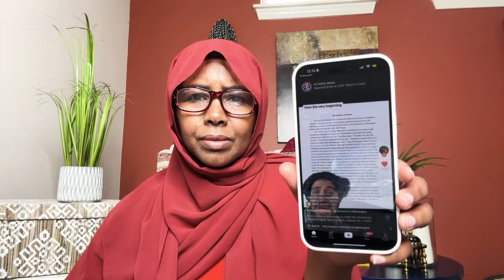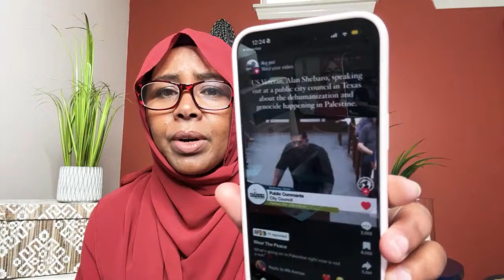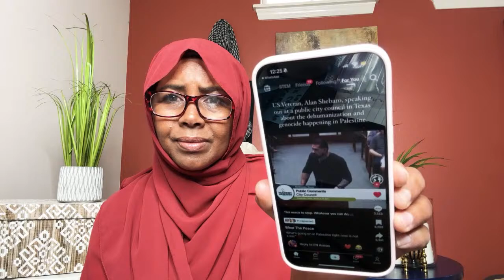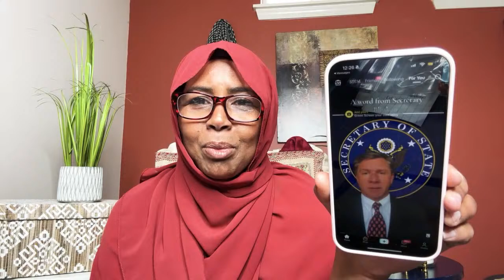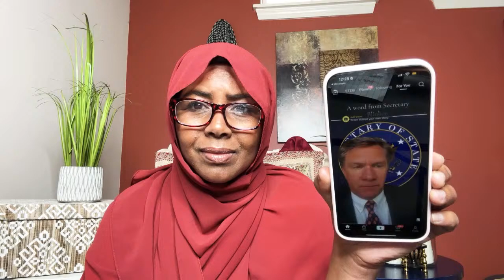Ardayda Jaamacadaha Siiba Gabdhahu Waa Inay Is Ilaaliyaan😳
Hinda Products & Meelaha Aad Ka Heli Kartid🌺Sirtii Caafimaadka Timaha 🎉❤🎈🌺

UK Hinda Spa
2, Whiteleys Parade, Uxbridge Rd, Hayes, Uxbridge UB10 0PD, United Kingdom

Hadaad Europe Joogto Online Ka Dalbo. Order online @

USA + Canada 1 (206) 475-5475 Send Text iisoo dira marka products ay yimaadaan aniga idin soo wacaya.

Seattle Hadaad Joogto Seattle, ka doono dukaanka Tabarak

15213 Military Rd S, SeaTac, WA 98188, get it at Tabarak Store

Bristol, UK
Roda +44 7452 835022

Germany: Halima Ibrahim Mohamud

Saadia Osman Mahamad, Sweden Filipstad, hertig filipsgatan 1c, post adress 68230

Deeqa Ahmed Bulale
Birmingham

Italia
VIA ROMA VICO 4 PALATA  (CB) ITALIA. Postal Code 86037
Tel

Hargaysa
Zainab Collection

Holland
Kaltun dalal
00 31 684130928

Saudi Arabia
Al Akram Complex, Behind Qasr Mall
Building 77, first floor, apartment 2

Ireland
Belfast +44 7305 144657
Maimuna Mohamed Ireland Dublin 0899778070

Ifrah Ismail Adam
Australia, Melbourne 🇦🇺

Nasra salon
Norway
Danmark
France
Switzerland

Mogadishu, Somalia
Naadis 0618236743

Dirirdhawa Iyo Addis Ababa

MLANGO KUBWA JUA KALI
  OPPOSITE WIN WIN TOWER

Garowe: Trendy collections
Shopping Center Finiin Style & Carlo Golden Center
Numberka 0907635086